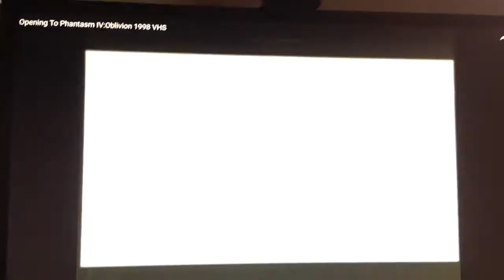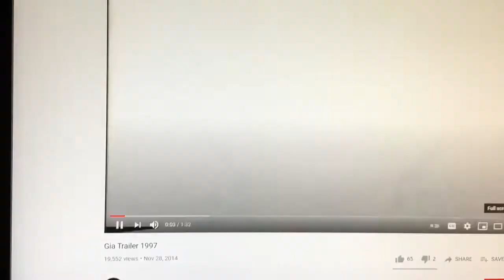Paperback romance species 2 Gia trailer